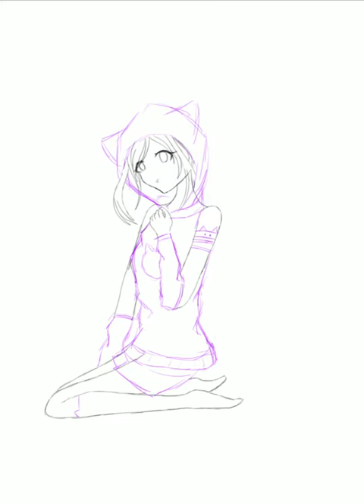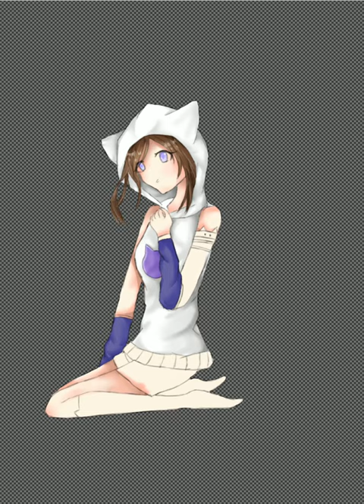Cat day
Apps used
IbisPaint